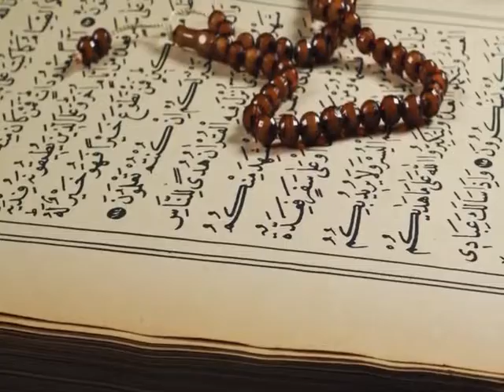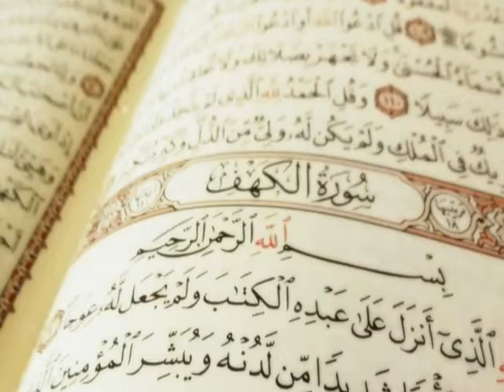jumuah ​​​​Seek protection when reciting the Quran